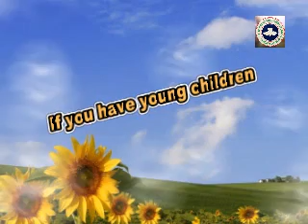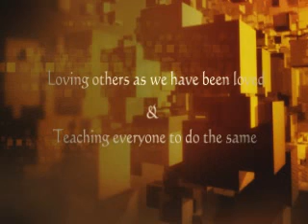Children thanks giving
Improving my video editing, please comment on this video thanks!